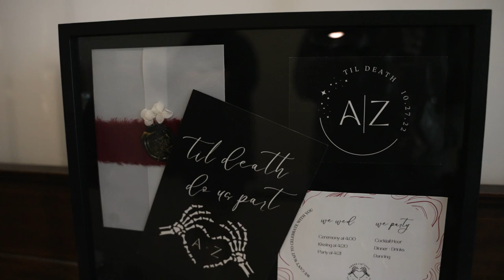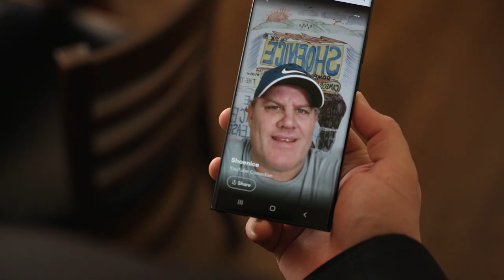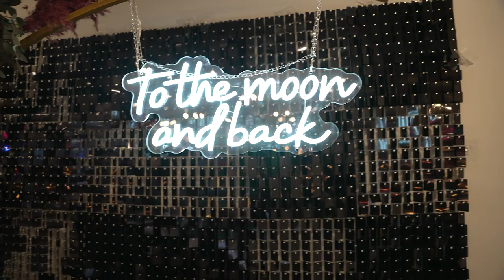Amber & Zach Cook Wedding 10.27.22